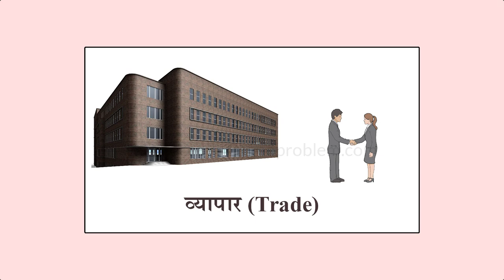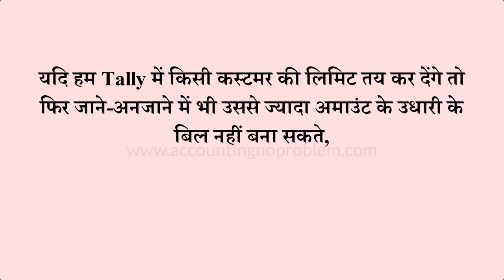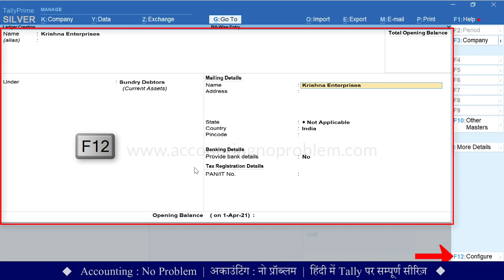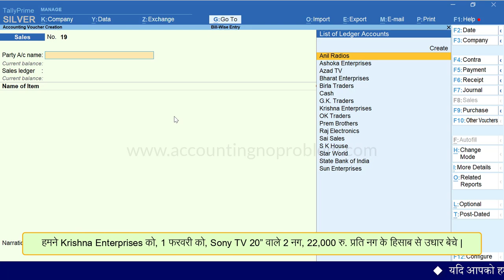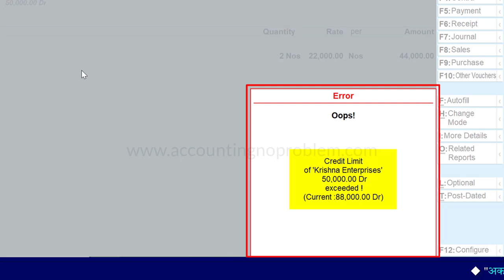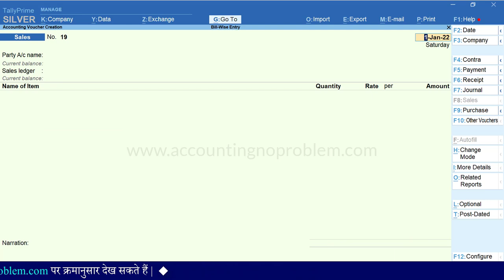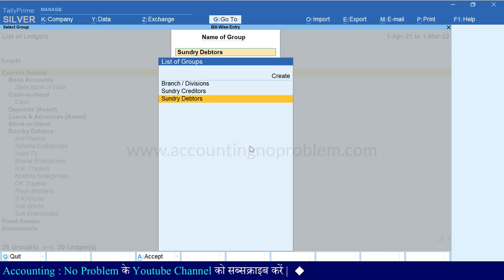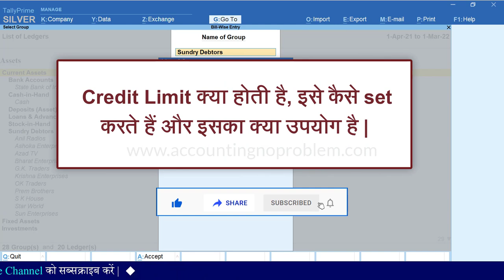How to set Credit Limit in Tally Prime |Customers’/Buyers’ Credit Limit |Credit Limit Management #68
In this Hindi tutorial of TallyPrime, you will learn about How to set a Credit Limit in the customer’s or buyer's ledger in Tally Prime. Credit Limit is the monetary limit up to which the buyer can purchase from a seller on credit. This limit is agreed upon mutually by the seller and the buyer. Credit limits can be set for ledgers created under the group's Sundry Debtors and Sundry Creditors.

0:00 - Introduction (परिचय)

0:20 - What is the Credit Limit in Tally Prime?
टैली प्राइम में क्रेडिट लिमिट क्या होती है?
Tally Prime me Credit Limit kya hoti hai?

1:42 - How to set Credit Limit in single ledger in Tally Prime?
टैली प्राइम में कस्टमर के लिए क्रेडिट लिमिट कैसे सेट करते हैं?
Tally Prime me customer ke liye Credit Limit kaise set karte hai?

1:55 - How to enable Credit Limit option in Tally Prime?
टैली प्राइम में क्रेडिट लिमिट ऑप्शन को कैसे चालू करते हैं?
Tally Prime me Credit Limit option ko kaise chalu karte hai?

3:27 - What is the use of Credit Limit option in Tally Prime?
टैली प्राइम में क्रेडिट लिमिट ऑप्शन का क्या उपयोग है?
Tally Prime me Credit Limit option ka kya upyog hai?

4:41 - How to alter Credit Limit in Tally Prime?
टैली प्राइम में कस्टमर्स की क्रेडिट लिमिट में अल्टरेशन कैसे करें?
Tally Prime me customers ki Credit Limit me alteration kaise kare?

5:21 - How to set the Credit Limit in multi-ledger in Tally Prime?
टैली प्राइम में मल्टिपल लेजर में क्रेडिट लिमिट कैसे सेट करते हैं?
Tally Prime me multiple ledgers me Credit Limit kaise set karte hai?

6:27 - How to set or alter Credit Period in Tally Prime?
टैली प्राइम में क्रेडिट पीरियड कैसे सेट या आल्टर करते हैं?
Tally Prime me Credit Period kaise set ya alter karte hai?

6:36 - How to enable or disable “Check for Credit Days during Voucher Entry” option in Tally Prime?
टैली प्राइम में “Check for Credit Days during Voucher Entry” ऑप्शन को कैसे चालू या बंद करें?
Tally Prime me “Check for Credit Days during Voucher Entry” option ko kaise chalu ya band kare?

Video Attribution :
Video : Credit Limit for Customers or Buyers in Tally Prime | Set Credit Limit in Single & Multiple ledgers